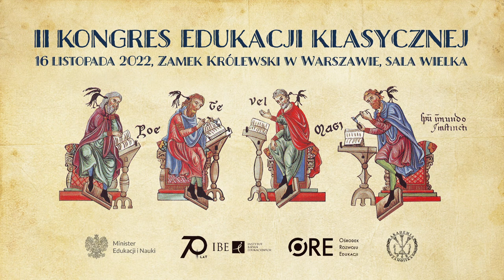First plenary session of the Second Congress of Classical Education | November 16, 2022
On November 16, 2022, the Second Congress of Classical Education took place in the Great Hall of the Royal Castle in Warsaw, Poland. It was organized by the Ministry of Education and Science (MEiN), the Educational Research Institute (IBE), the Centre for Education Development (ORE), and the Academy of Zamość. The event was attended by school superintendents, directors of teacher training centers, directors of provincial pedagogical libraries, school principals, and other guests interested in the subject. The artistic setting of the event was Cyprian Kamil Norwid’s “Promethidion” interpreted by actor Dariusz Kowalski. The facilitator of the Congress was journalist Krzysztof Ziemiec. The keynote address was delivered by Prof. Przemysław Czarnek, Minister of Education and Science. Dr. Artur Górecki, Director of the Department of General Education and Curriculum of the Ministry of Education and Science, introduced the participants to the subject of the Congress. In the next part of the conference, Prof. Włodzimierz F. Dłubacz presented the lecture “Classical education today? Essence, structure and purpose”, Prof. Mikołaj Krasnodębski − “Classic paideia as an integral human cultivation”, Prof. David W. Lutz − “On classical and progressive education”, Dr. Antonina Karpowicz-Zbińkowska − “Music as liberal art”, Prof. Rafał Toczko − “Cui bono? About the (non)presence of Latin in Polish education”, and Piotr Kaznowski – “Ars longa, vita brevis. Three conclusions after carrying out 4,000 lessons in classical education”. The final event of the Congress was a discussion panel entitled “Classical education in the face of contemporary challenges”, with participants Radosław Brzózka, Prof. Mieczyslaw Ryba, Prof. Miroslaw Lenart, and Prof. Pawel Skrzydlewski.